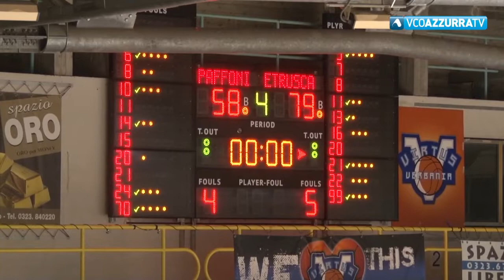Paffoni - San Miniato (58-79) 16/10/2021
16 ottobre 2021 - Paffoni - San Miniato (58-79)